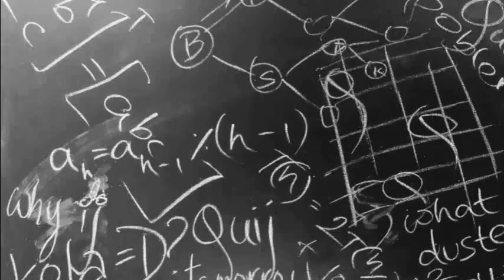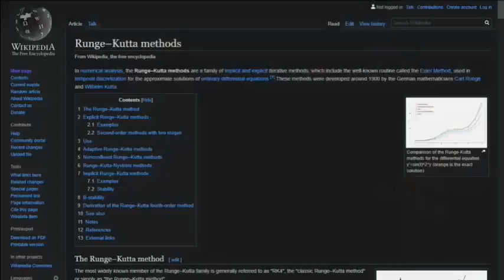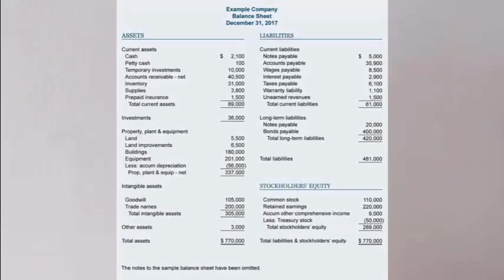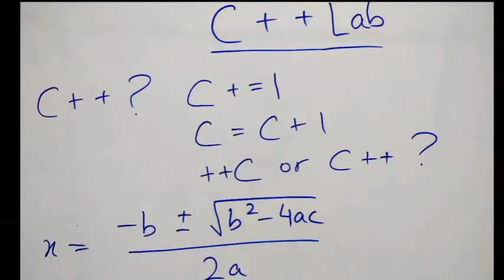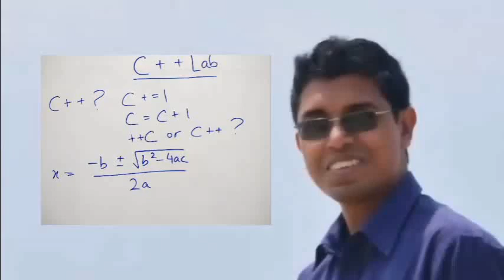Mimicry @ STCET CSE Farewell 2019-20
Footage taken from CSE farewell 2019, online CSE farewell 2020 (links given below) and some bonus content. All rights are owned by STCET and STCET MEME.

Timestamps:
0:00 KB (Hu)
0:16 SDe (CSE)
0:25 AH (CSE)
0:40 DC (CSE)
1:10 SMa (CSE)
1:30 MDu (CSE)
2:05 Lomba Lab Sir (EE)
2:13 ABo, PD, ABj (EE, BS)
2:17 SCh (Adj)
2:27 Srikanto (Staff)
2:49 GB (Director)
3:32 SG (Principal, ECE)
3:38 SC (BS)
3:49 PD (BS)
3:58 SSy (Hu)
4:17 KB (Hu)
4:24 AC (Hu)
4:31 BDC (BS)
4:41 TR (BS)
4:59 PB (BS)
5:23 AT (BS)
5:37 SS (BS)
5:51 SoM (BS)
5:52 BDu, DC (CSE)
5:55 SSK (CSE)
6:08 SLa (BS)
6:13 Librarian (Staff)
6:18 Ex-HoD (CSE)
6:20 SMC, PP (ECE)
6:22 IB (EE)
6:24 AKS (IT)
6:34 Srikanto (Staff)
6:40 GY (CSE)
6:43 AP (CSE)
6:57 Gavaskar (CSE)
7:15 BDu, AP, AH (CSE)
7:21 SB (CSE)
7:23 APC (CSE)

There are some others I missed out, like SRC, SDa,  etc. but I tried to fit in as many as possible (mostly CSE, BS&Hu and some non-CSE teachers who have taught us over the span of 4 years)

Link to CSE Farewell 2019 Intro: youtu.be/O4PSB69sG4A
Link to CSE Online Farewell 2020: youtu.be/9XlJBORTr-k
Link to CSE Online Farewell 2021: youtu.be/l0q7MLPo-u8

Link to Censored version (used in Farewell video): youtu.be/HwINBg_lExI